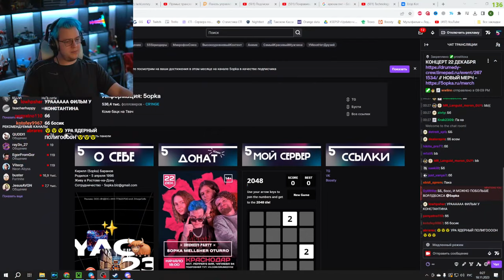Он Занимался этим 13 ДНЕЙ !!!!! СП5 (Нарезка стрима ФУГА TV)